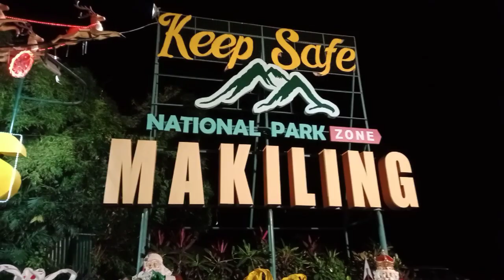LOS BAÑOS LAGUNA... motovlog//Lb delivery rider ...